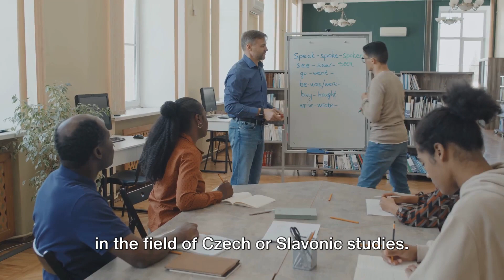Czech Republic Scholarships for International Students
🏰 Are you looking to elevate your academic journey in the heart of Europe? 🎓 This comprehensive guide highlights exciting scholarship opportunities in the Czech Republic for international students for the academic year 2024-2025. Known for its stunning architecture, rich history, and high-quality education, the Czech Republic offers a unique blend of educational and cultural experiences. Let's explore the scholarships that can turn your European study dreams into reality!

🎥 In this video, we'll delve into:

Czech Government Scholarships: Discover fully funded scholarships for students from various countries. Learn about the benefits, eligibility, and application process for these prestigious scholarships.

Erasmus+ Programme: Get insights into the Erasmus+ funding opportunities for studying and traineeships in the Czech Republic.

CEEPUS Programme: Find out about this regional cooperation exchange programme and its benefits for Central and South-Eastern European students.

AKTION Czech Republic - Austria: Explore the mutual academic exchange opportunities between the Czech Republic and Austria.

Summer Schools of Slavonic Studies: Learn about these unique language courses and cultural immersion opportunities in Czechia.

🌟 Why the Czech Republic? We'll also discuss the advantages of studying in the Czech Republic, from its world-class education system to its central location in Europe.

🔗 Useful Links & Resources: Check the video description below for direct links to scholarship pages, application forms, and additional resources.

📅 Application Deadlines: Stay ahead with a rundown of important dates and deadlines for each scholarship opportunity.

💬 Q&A Session: We answer your most asked questions about eligibility, application processes, and student life in the Czech Republic.

📢 Share Your Experience: Have you studied in the Czech Republic or applied for these scholarships? Share your story in the comments – we'd love to hear from you!